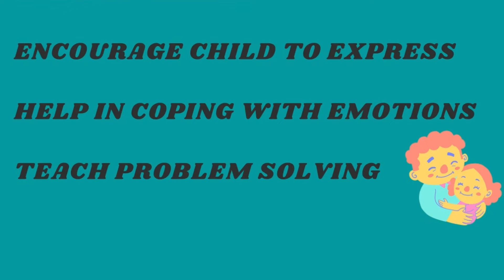Emotional Intelligence or High IQ - Which is more important?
Emotional intelligence children, emotional intelligence, parenting tips, what is emotional intelligence, social emotional learning

How to raise high iq child , gifted children characteristics, child development, how to develop your child's brain, gifted and talented, kid genius

How to raise intelligent baby

individual needs of your child.

Musician: @iksonmusic